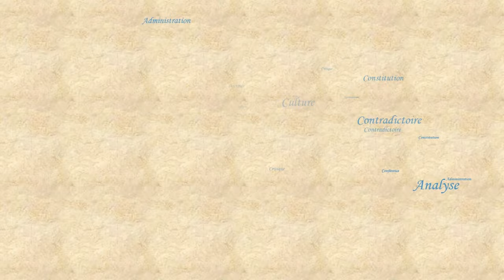Astuce de cours #2 : L'écoute active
Pour apprendre il faut écouter, oui...mais comment on écoute efficacement ?

Crédit musicaux :
Musiques (ordre chronologique) :